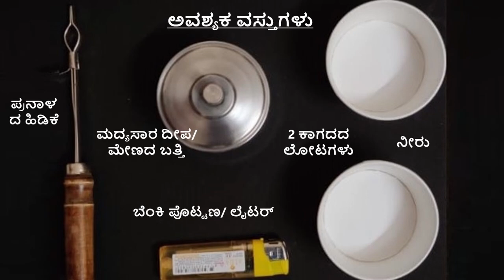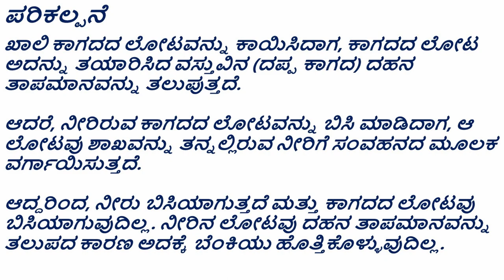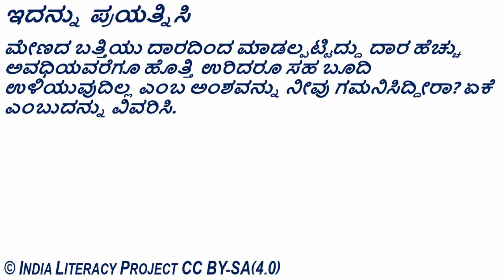Heating Water in a Paper Cup (Kannada)- ಕಾಗದದ ಲೋಟದಲ್ಲಿ ನೀರನ್ನು ಕಾಯಿಸುವುದು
ತರಗತಿ ಮತ್ತು ಅಧ್ಯಾಯ:
ತರಗತಿ 8 - ದಹನ ಮತ್ತು ಜ್ವಾಲೆ

ಪರಿಕಲ್ಪನೆ:
ಘನ, ದ್ರವ ಮತ್ತು ಅನಿಲ ವಸ್ತುಗಳಲ್ಲಿ ಉಷ್ಣ ವರ್ಗಾವಣೆ

ಪೂರಕ ವಿಷಯಗಳು:
ಘನ, ದ್ರವ ಮತ್ತು ಅನಿಲಗಳಲ್ಲಿ ಶಾಖದ ಪ್ರಸರಣ.
ವಸ್ತುಗಳ ದಹನ ತಾಪಮಾನ.
ದಹನಕಾರಿ ಮತ್ತು ಹೊತ್ತಿ ಉರಿಯುವ ವಸ್ತುಗಳು.